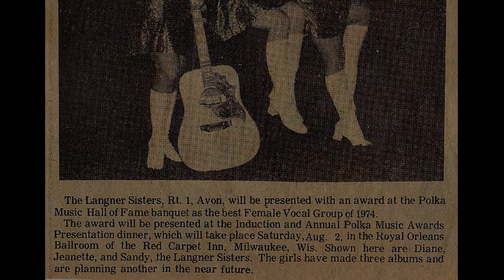Langner Sisters "Are You Mine Polka" with Eddie Blazonczyk and the Versatones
The Langner Sisters: Jeanette, Diane, and Sandy singing "Are You Mine Polka" with Eddie Blazonczyk and the Versatones.